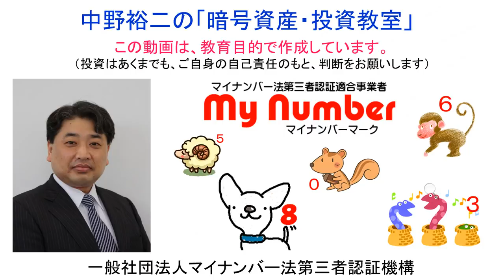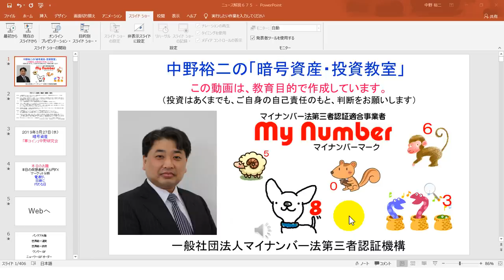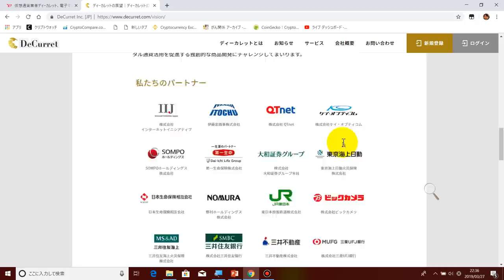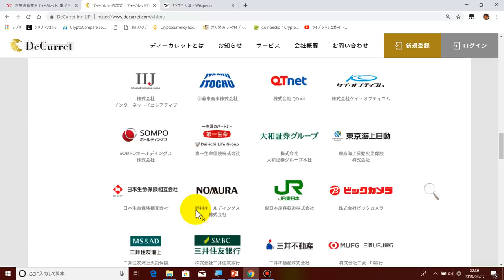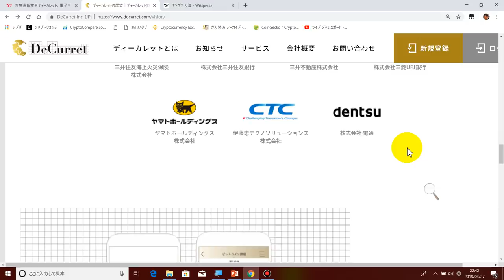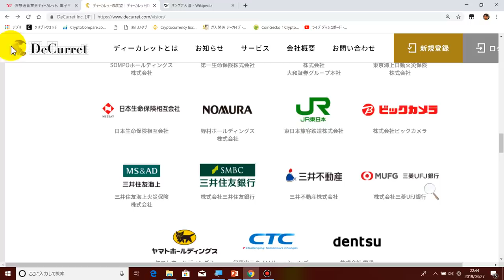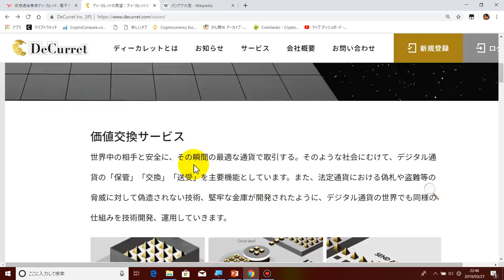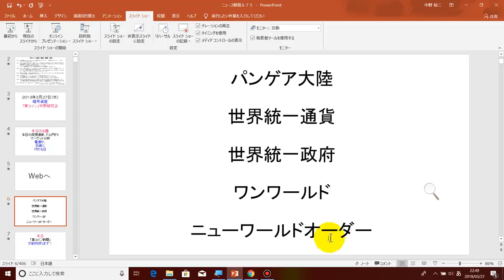2019-3-27【電通】が【日銀】に代わる日！ディーカレットのＤは電通のＤ。電通が日銀に代わり、世界の通貨は仮想通貨に代わる。そして世界統一政府が樹立されるらしい。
松戸支店
　（普通）０２７４９２５

◆ラインペイ
mynumbermark

0x70ac43AA4eC12cBe7DE758395ca17A35088E0e6F

◆「仮想通貨関係FAQ」の公表について

　・携帯電話（ＡＵ）：０９０－１２１８－１５０４（相談無料）。
　・ＬＩＮＥ：mynumbermark（相談無料）。
　・直接訪問（仮想通貨取引所の口座開設や操作方法説明、相談事）：日当１万円＋往復交通費。

36yKp5SisjDgHdvo9RsHw1JUQEcVSZftZs

0x70ac43AA4eC12cBe7DE758395ca17A35088E0e6F

MTisCG4KqV28TKNJWeyUDnsYTSKDepRoku

33vb155jfiFEikRGaHn6N2oAqwM4L2Hc9c

PTyRCwg6RmfHMuYG3jSRNtTBFr85sGTQsY

 rEb8TK3gBgk5auZkwc6sHnwrGVJH8DuaLh
★XRP入金タグ（リップル入金タグ）
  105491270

  NC64UFOWRO6AVMWFV2BFX2NT6W2GURK2EOX6FFMZ
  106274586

PTyRCwg6RmfHMuYG3jSRNtTBFr85sGTQsY